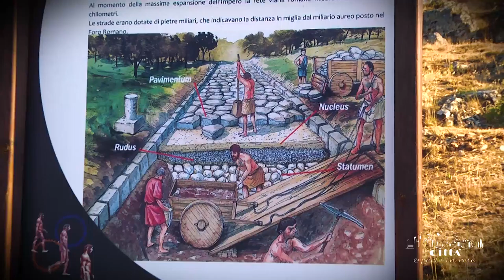Ciudad de Caprarica di Lecce - Archeodromo Kalos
Situado en la Sierra de Caprarica, el archeodromo Kalos se considera el más grande museo a cielo abierto en Italia.
Se extiende a lo largo de una amplia zona de doce hectáreas de terreno.
Al interior del museo se han reconstruido séis secciones temporales diferentes que recorren la vida del hombre desde la prehistoria hasta nuestros días.